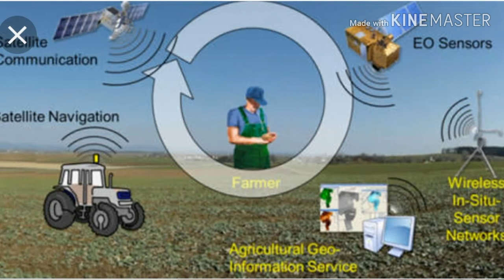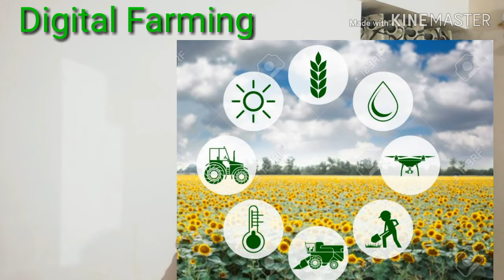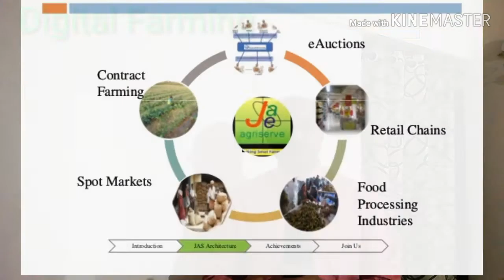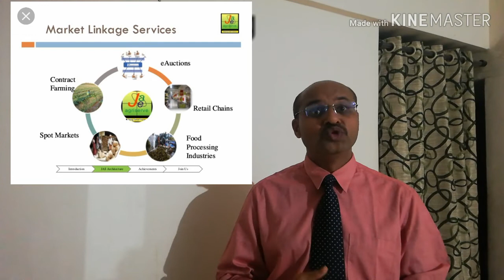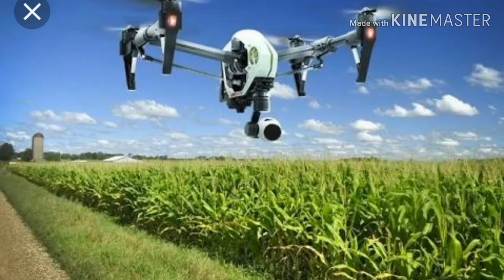Digital Farming - The Future of Indian Agriculture (Marathi)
Digital farming is the future of Indian Agriculture- in Marathi.

 Digital Agriculture: Farmers in India are using AI to increase crop, : Pathway to Prosperity  ICRISAT ,
3 Top 10 Apps Revolutionizing Indian Agriculture
"4 Digital agriculture empowers farmers- Business News
"5  | NCPAH INDIA
"7 Digital's Next Stop: Farming - Insights | Infosys
"8 For India's Farmers It's Agtech Startups  Not Government  That Is Key
Accenture Digital Agriculture Service
"10 India to set up cloud-based digital platform to provide agriculture ..How digital innovation is
transforming agriculture:
Lessons from India
Four leaders in Indian agriculture discuss the sector’s challenges and
digital innovation’s potential impact on smallholder farmers.In agriculture, India is a land of contradictions.
The country produces 11 percent1
 of total global
agriculture and, at the same time, is host to the
world’s largest number of malnourished people.2
Agriculture provides livelihoods for about half of the
Indian population, most of whom are smallholder
farmers, yet a majority of government agricultural
subsidies are used by medium- and large-scale
farmers.3
 Parallel to India’s tremendous successes
in the modernization of agriculture, smallholder
farmers have been marginalized. The average debt
of a farming household has risen fivefold in a decade,
while increases in farm incomes have not kept
up, and more than 300,000 Indian farmers have
committed suicide since 1995.4
Given the complexity of Indian agriculture, no single
policy change or technology shift will move the
country toward its dual goals of raising income for
smallholder farmers and continuing to strengthen
the competitiveness of Indian agriculture, but the
digital transformation of agriculture occurring
worldwide holds some promise for progress. This
article presents reflections on the topic from four
leaders in Indian agriculture. They offer insights
illustrating fundamental changes in the structure
of the sector and raise questions about whether
smallholder farmers will benefit from digital
innovation in the same way that larger farmers will.
Ashok Dalwai, who has chaired the Committee
on Doubling Farmers’ Income and is CEO of the
National Rainfed Area Authority for the Ministry of
Agriculture and Farmers’ Welfare, Government of
India, describes India’s move toward an “income
revolution” in the agriculture sector. Purvi Mehta,
head of agriculture for Asia at the Bill & Melinda
Gates Foundation, explains how digital innovations
are supporting moves toward higher incomes for
smallholder farmers. Rohtash Mal, chairman of EM3
AgriServices, elaborates on challenges and questions
about how these innovations will be monetized to
have an impact on smallholders. Anil Jain, managing
director of Jain Irrigation, discusses the need to pair
digital innovation with physical infrastructure.
Maybe half of India’s farmers are growing one crop
based on one single rainy season—what we get in
the monsoon. The government is spending a lot to
create water infrastructure so that these farmers
who have access to only rainwater can also get additional access to water in the second season so that
they can grow a second crop or do a perennial crop.
This will substantially increase the income of these
farmers because their land remains fallow today.
Second, we can increase the efficiency of farmers.
There are other farmers who already do have access
to water, but they are not growing efficiently. They
do just flood irrigation. They just throw the fertilizer.
With the introduction of precision-agriculture
technologies, those farmers can improve their
productivity quite a lot.
The third way is to capture more of the value in the
value chain for the farmer. Today, the total value
given to the farmer is maybe 15 to 20 percent compared with the price at which it is being sold to the
consumer. But you can increase the value retained
by the farmer.
sensors measuring the level of moisture under the
soil, supporting the decision to irrigate. Here you
have both the digital and the physical infrastructure
working together. These are often solutions that
work when, let’s say, you have 25,000 acres of one
single area where you want to manage. But where
there are small farmers all over the villages or larger
areas, then it becomes that much more difficult to
pair physical infrastructure with digital innovation. I
would say, there are tremendous opportunities for
digital ahead, but one just has to see—how do you
reach out to all these farmers to make it a viable and
cost-effective solution. That’s the challenge.